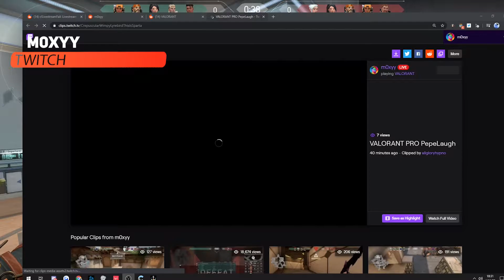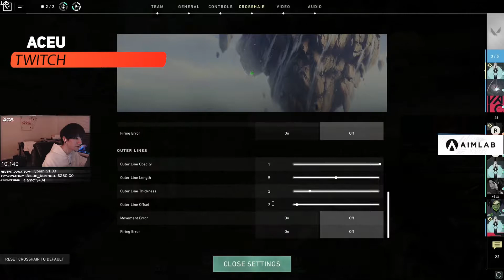Valorant MOST VIEWED Twitch Clips - #3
valorant most viewed twitch clips, best clips, valorant beta, valorant key